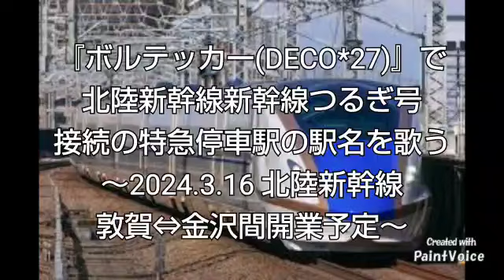『ボルテッカー(DECO*27)』で北陸新幹線つるぎ号接続の特急停車駅を歌う～2024.3.16 敦賀⇔金沢間開業予定～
北陸新幹線つるぎ号接続の特急停車駅の駅名を歌わせて頂きました。敦賀駅で在来線特急(サンダーバード号、しらさぎ号)⇔新幹線つるぎ号への乗り換え式は、2024年3月16日より運用が開始されます。北陸新幹線敦賀⇔金沢間は、2024年3月16日に開業予定です。